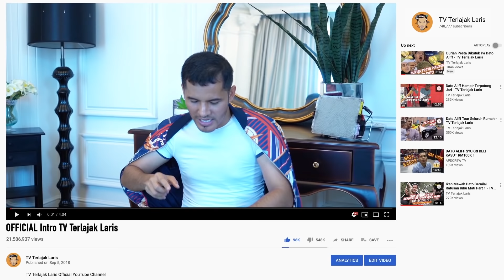Pertama Kali Balik Kampong Nenek Abang Terlajak Laris !! - TV Terlajak Laris